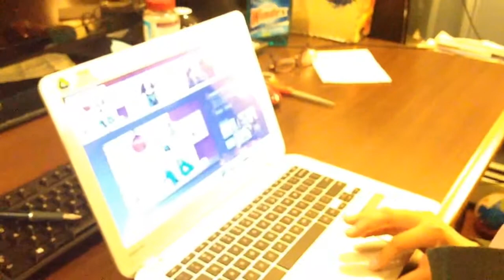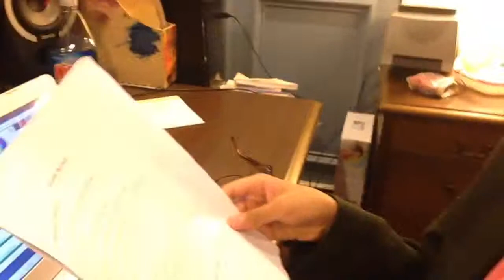Comedy and Cover Kids©- Demanding Chocolate Short Film 🍫🍫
Hope you enjoyed our new short film! New short film every Month!